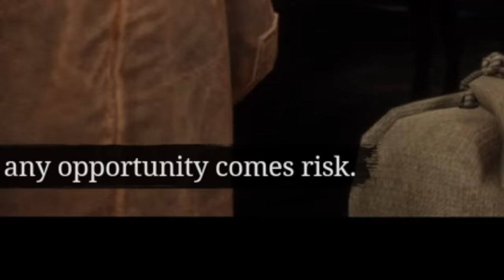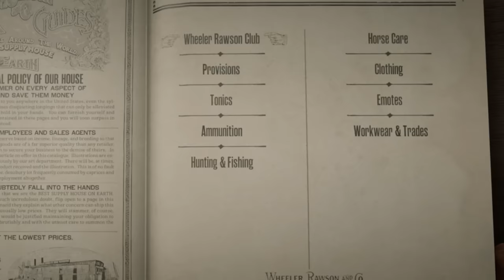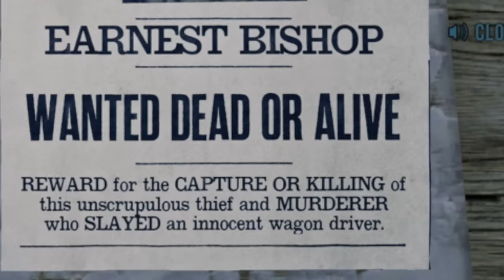so I started a Red Dead online company...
the paperwork is gonna be insane.
the summer update frontier pursuits is out and I made a schmeppie co. finally, dealing in the highest qualities of grenadine and denim.

like for more business.

►use creator code EMBEAR in the epic games store